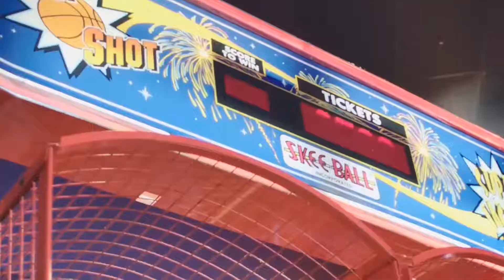Nickelodeon Commercials (January 26, 2018)